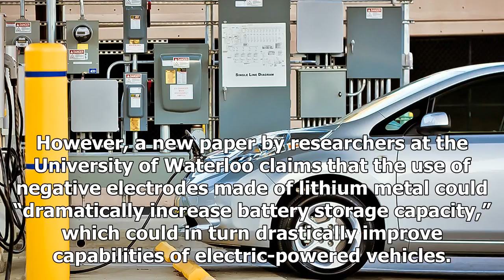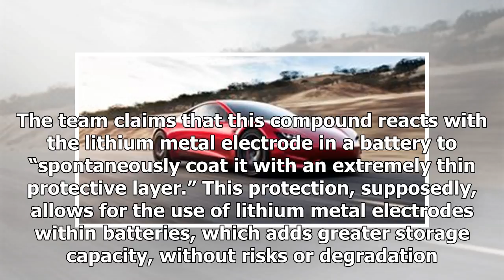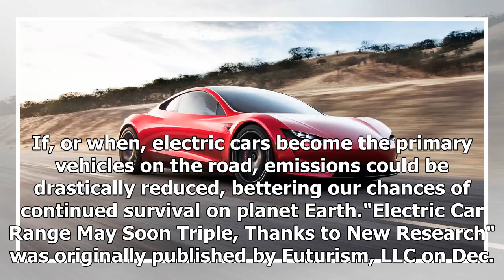[Breaking News]Electric cars' driving range may be set for a big step forward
In brief: A major difficulty in electric vehicle adoption is their battery capacity and range. One n...